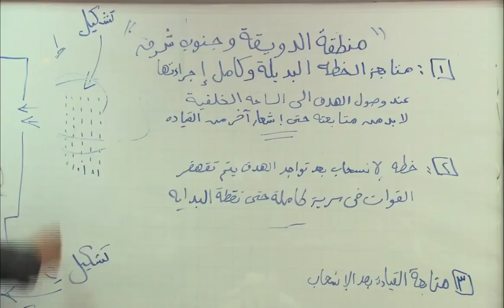الحلقة الأولي 1 | مسلسل العميل | بطولة ايمن زيدان و وسام فارس و سامر إسماعيل 2024